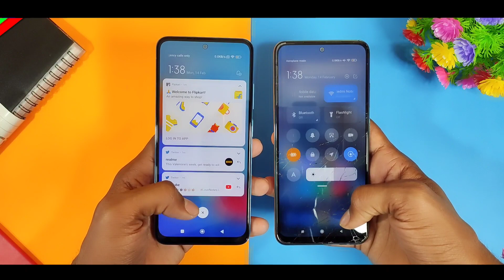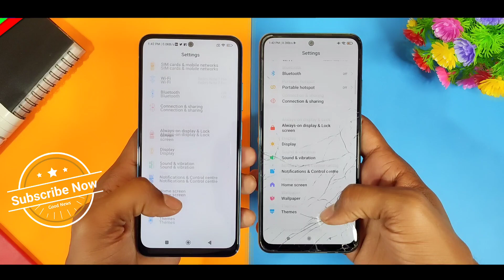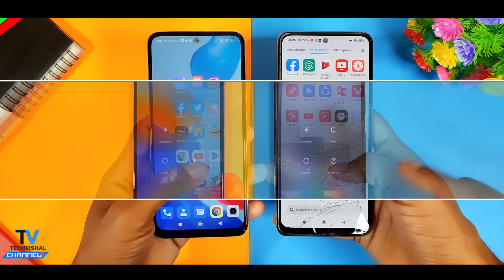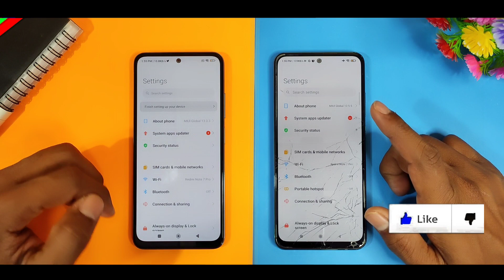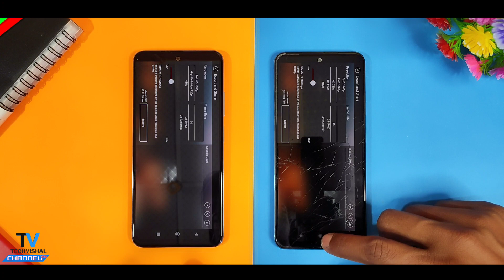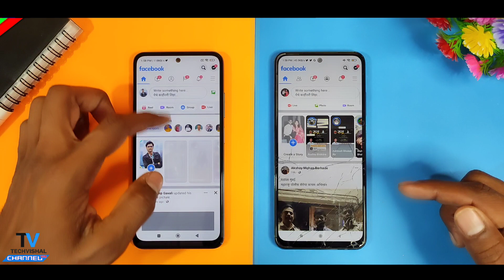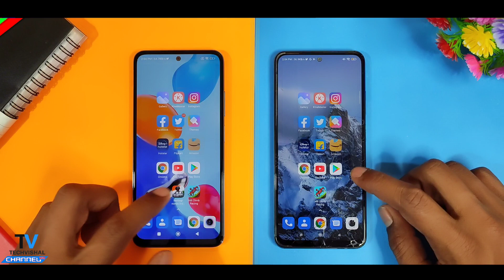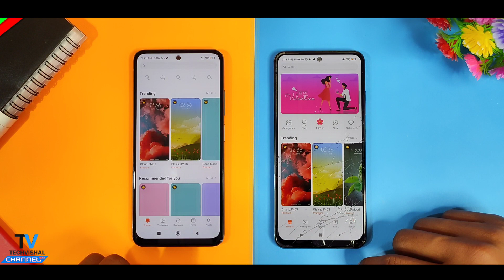Redmi Note 11 vs Redmi Note 10 Speed Test Comparison | Which is Better? | Redmi Note 11 Review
Redmi Note 11 vs Redmi Note 10 Speed test Comparison Display test, Gaming Review Camera, Battery, camera Test Details in Hindi.
Friends in this video i tell you Redmi Note 11 vs Redmi Note 10 speed test Comparison of Price and Display, Battery test, Specifications, Speed Test Performance All Details in Hindi.

00:00 Redmi Note 11 vs Redmi Note 10
00:25 Redmi Note 11 Price in India
01:20 Redmi Note 11 Speed Test
01:43 Redmi Note 11 vs Redmi Note 10 Display Test
02:55 Redmi Note 11 vs Redmi Note 10 Speed test

            Techvishal VSB
🔺Tips:-